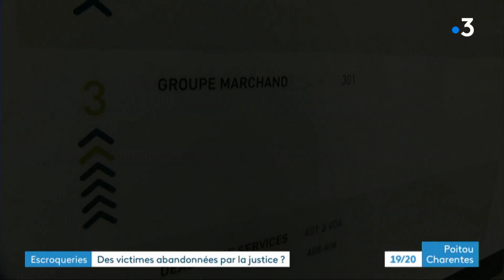Escroqueries : des victimes abandonnées par la justice ?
C'est une affaire judiciaire que nous suivons depuis plusieurs années. Une société du Poitou-Charentes, le groupe Marchand, est accusé d'escroquerie en bande organisée pour ses pratiques commerciales. Plus de 50 plaintes ont été déposées. Ce spécialiste en rénovation et traitement de la charpente continue à sévir sous un autre nom.
Reportage d'Antoine Morel, Alexandre Keirle, Maxime Chauvegie et Simon Lamare
Intervenants :
- Daniel Jardry, viticulteur
- Elisabeth Besseau, soeur de Daniel Jardry